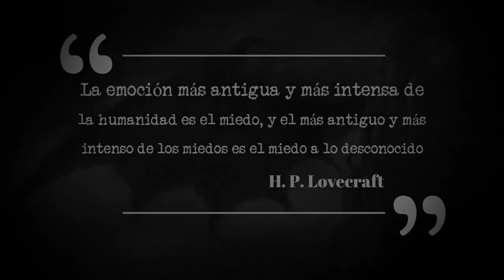CREEPYCRACIA 002: 2DO CAPÍTULO, APÓYANOS,EL MIEDO MÁS ANTIGUO ES EL MIEDO A LO DESCONOCIDO!!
Visita nuestro sitio asociado de Amazon para productos de tu interés: